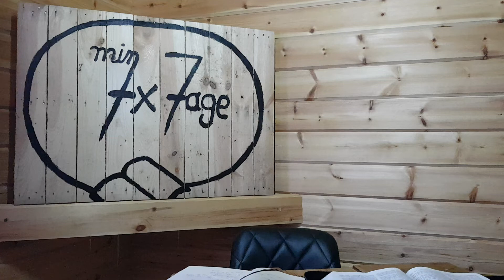Kornelius Novak - 7x7 Teil 3. Wunder